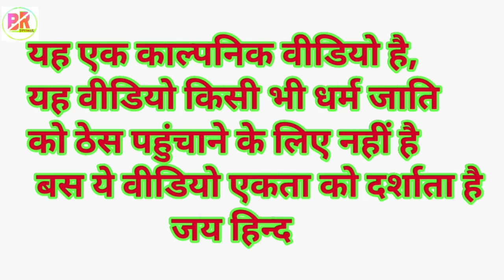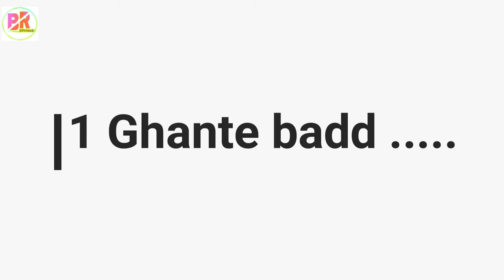हिन्दू मुस्लिम की महान एकता | हिन्दू मुस्लिम सिख ईसाई सब भाई भाई | respect for flag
Hindu musleem ki mahan ekta | Hindu musleem Sikh esai hai sb Bhai Bhai | respect for flag | Bipin_Rai | 2019

  This is an imaginary video, this video is not for hurting any religion caste. just this video shows unity. And in this video we showed the unity of the Hindu Muslim. This video gives the people of every caste and creed of this country the message of unity among themselves.

 dosto hamare YouTube Channel Banarasi_Royal_present par entertainment related videos upload hota hai. jaise Comedy story aur love story aur sijanal video ect.

Starring:-

about this channel group:-
hamare team me 10 ,12 member hai Jo sb milkr team ke liye work krte in sabhi ka naam es prakar ha. bipin,Rishabh,Ashish, Aryan,Om, Saurbh, Sachin,vipin,ravindra,kavya, sheshmani,rajat, Shreya,Sonam.

Direction:- Bipin_Rai.

Mixed :- Sachin Swagger

Camera:- Ashish_chaubey

Producer:-
Bipin_rai&(Banarasi_Royal_Present).